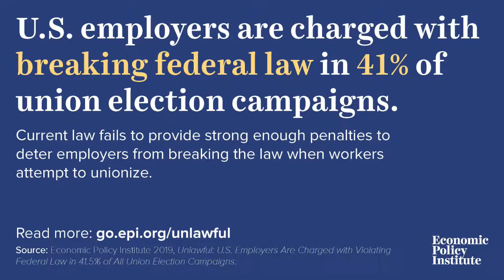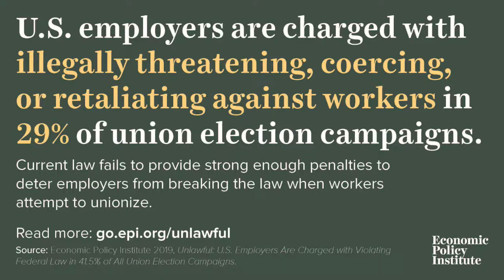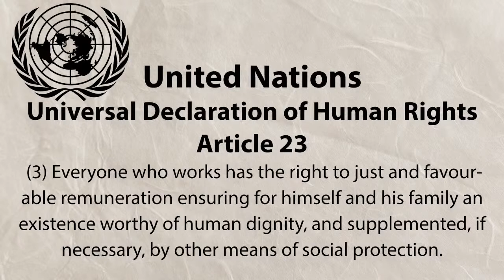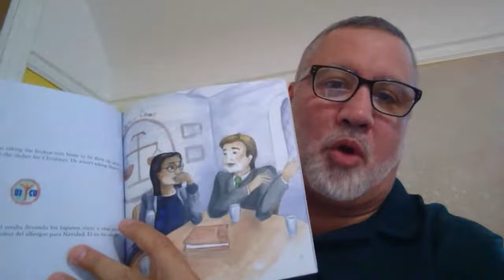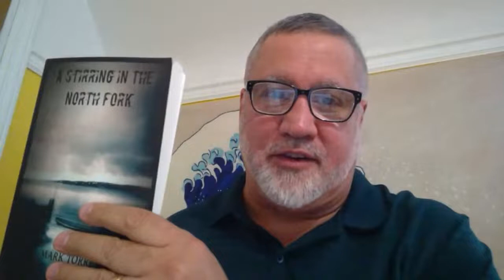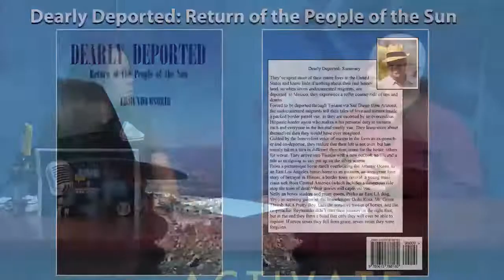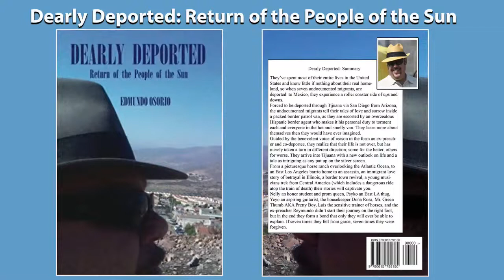Activate L!VE: Union Authors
Author Mark Torres and IAM Education Representative Edmundo Osorio share their books with us: Good Guy Jake and Dearly Deported.